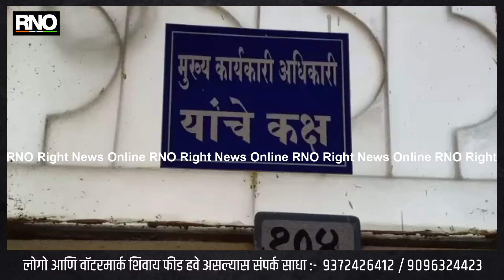पंचायत राज समिती तीन दिवसांच्या यवतमाळ जिल्हा दौऱ्यावर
यवतमाळ  : जिल्ह्यात दीर्घ कालावधीनंतर पंचायतराज समिती १६,१७,१८ फेब्रुवारी हे तीन दिवस दौऱ्यावर येत आहे. पंचायतराज समितीत २९ आमदारांचा समावेश असून, १७ सदस्य येण्याचे निश्चित झाले आहे. २०१०-२०११ व २०१६-१७ च्या लेखा परीक्षा पुनर्विलोकन अहवालातील जिल्हा परिषदे संबंधातील परिच्छेदासंदर्भात मुख्य कार्यकारी अधिकार्‍यांची सभागृहात साक्ष घेण्यात येणार आहे.

पंचायतराज समितीचे सदस्य जिल्ह्यातील पंचायत समिती, प्राथमिक आरोग्य केंद्रे, जिल्हा परिषद प्राथमिक शाळा, ग्रामपंचायतींना भेटी देणार आहेत. कुठे भेट द्यायची हे आमदार ठरवणार आहे.

बाईट-डॉ. श्रीकृष्ण पांचाळ, मुख्य कार्यकारी अधिकारी, यवतमाळ